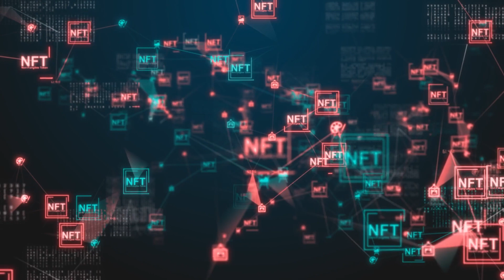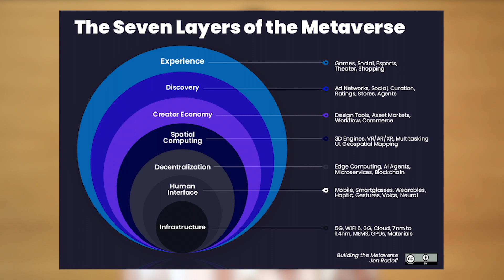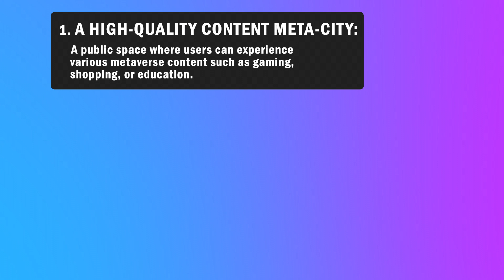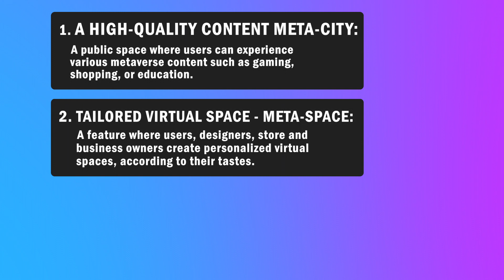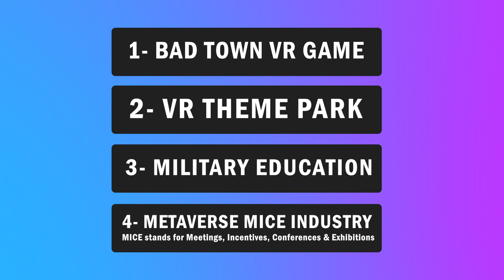Bittrex Global Explainers: Dvision Network (DVI)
We're featuring Dvision Network (DVI) in this latest spotlight video. Join the Cryptonauts for an in-depth look into what makes Dvision Network great!